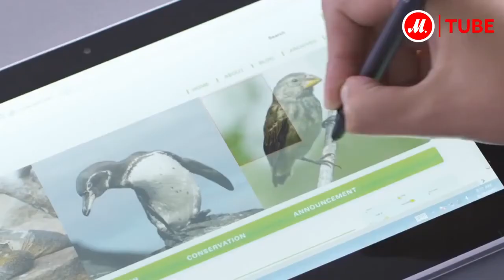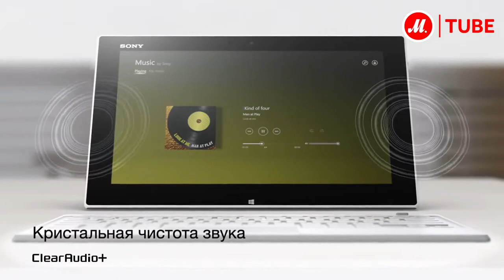Sony VAIO Tap 11 SVT1122E2RW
Иногда для работы Вам требуется производительность ПК, а иногда — удобство планшета. Теперь в вашем распоряжении и то, и другое.